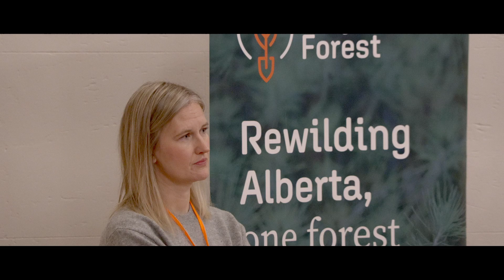Project Forest 2022 AGM Highlights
Highlights from the Project Forest 2022 AGM Dinner, an evening to celebrate our community of partners and supporters.